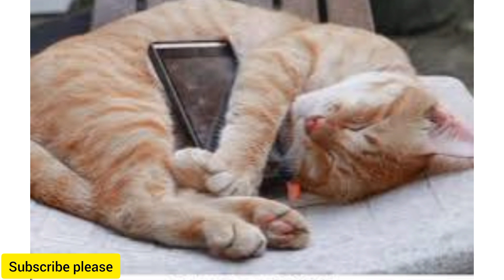Cute cats/😻 cute cat videos/📷 cute cats and kittens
my audience

Cute cat

Cute cats

cute cat shorts

cute cats funny videos

cute cat voice

cute cat baby

cute cat dance

Cute cat meoW